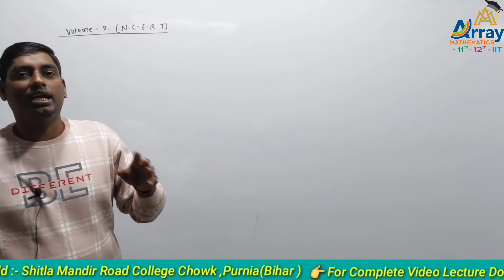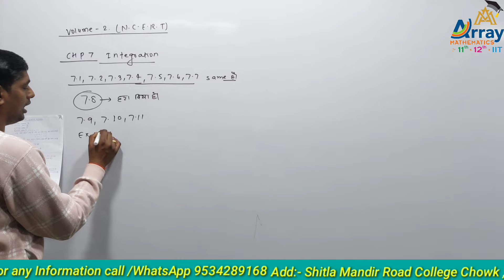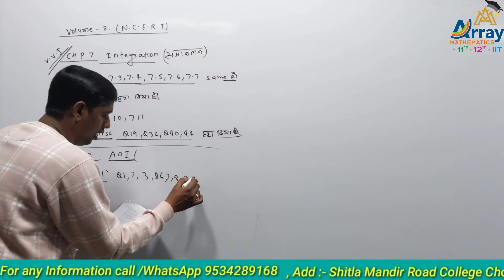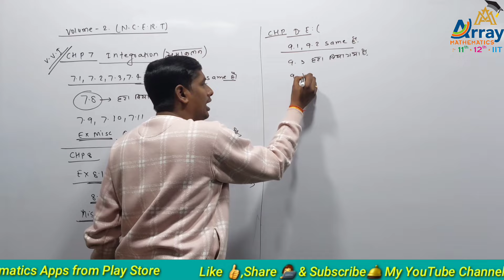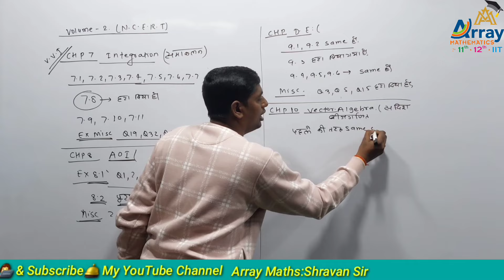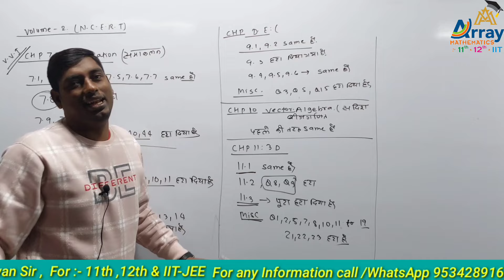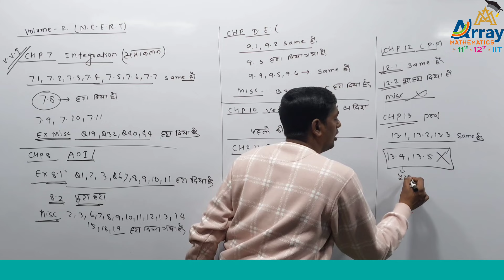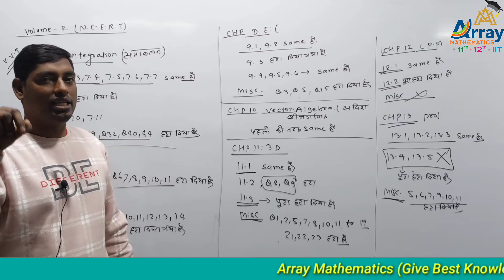updated syllabus vol-2 ll Er.Shravan Sir ll Array Mathematics ll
Updated syllabus NCERT Volume-01